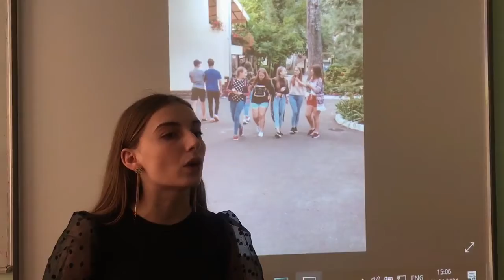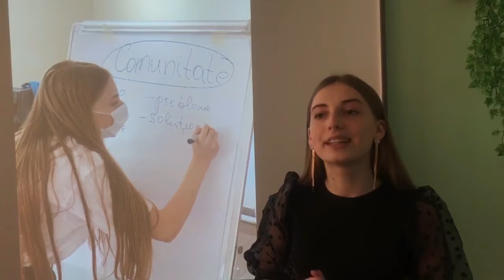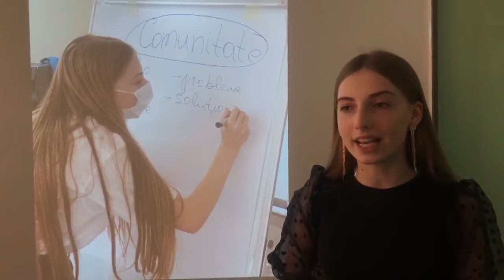Trinta Svetlana Reflectii Schimbarea in lume incepe de la mine